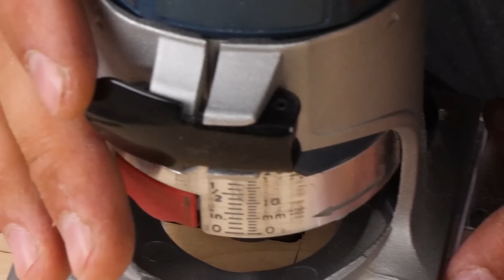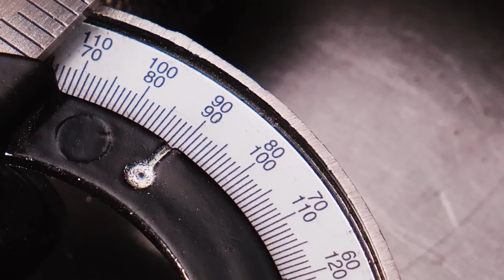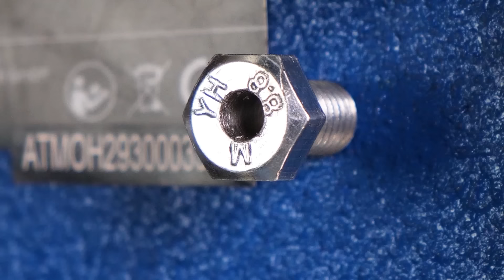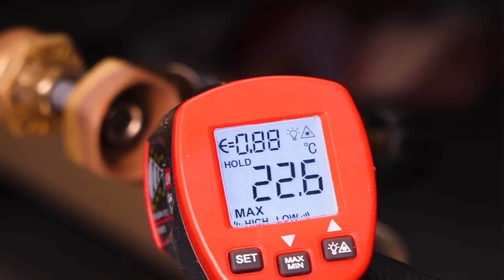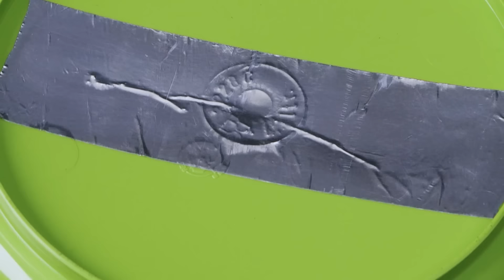Bolts, Pipes, and Tools Compilation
Dive into a world of DIY ingenuity with our one-hour compilation video featuring a plethora of tips, hacks, and builds centered around bolts, pipes, and tools. From innovative welding ideas to creative pipe joining techniques, this collection showcases the limitless possibilities of transforming everyday hardware into extraordinary creations. Whether you're a seasoned craftsman or a DIY enthusiast, join us on this journey of exploration and inspiration as we unlock the potential of bolts, nuts, and tools in unexpected ways.